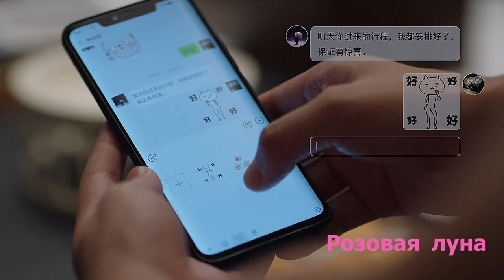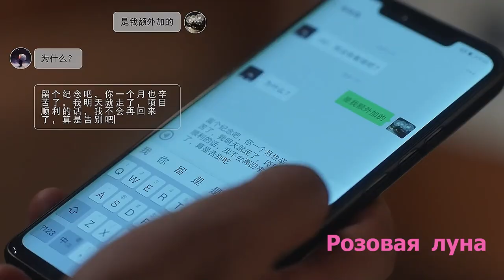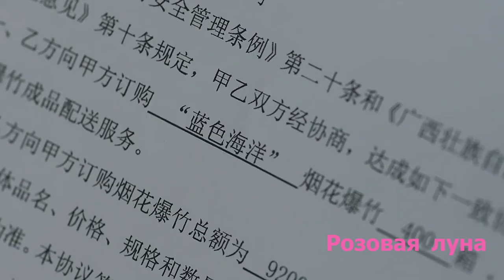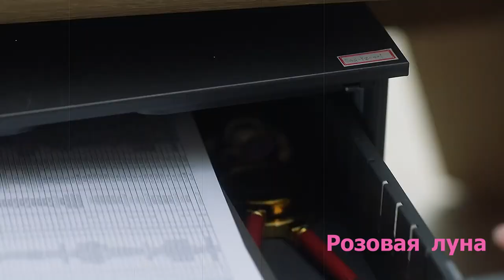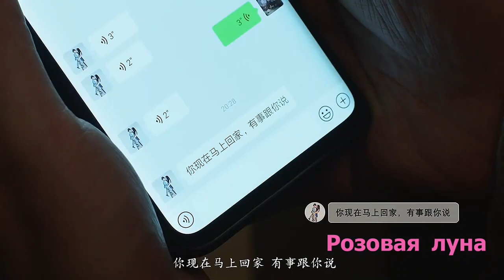Клип на дораму Всего лишь тридцать | Nothing But Thirty (Gu Jia & Xu Huanshan) MV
Дорама | Drama: Всего лишь тридцать | Nothing But Thirty | 三十而已
Музыка | Music: Макsим - Абонент Недоступен

Серий: 43 (45 мин)
Жанры: бизнес, драма, романтика
Год выпуска: 2020
Производство: Китай
Канал: Dragon TV
Актеры: Тун Яо (Tong Yao | 童瑶), Ли Цзэ Фэн (Li Ze Feng | 李泽锋)